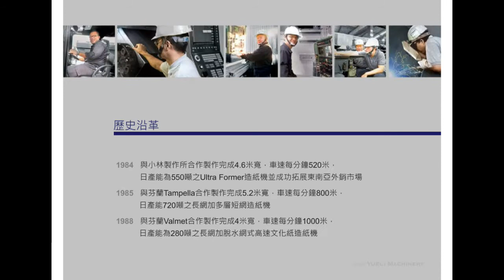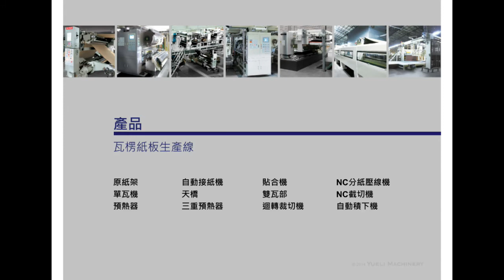裕力機械 公司簡介